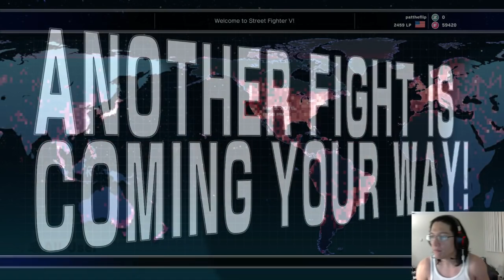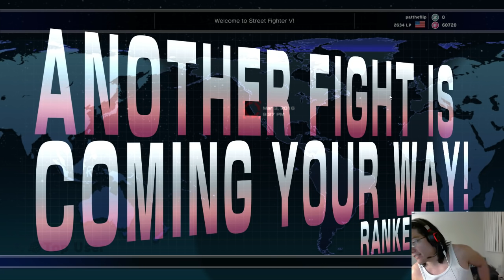Leveling up my Laura! VRyu replays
Leveling up my Laura by watching VRyu play against CDprime's Laura, a Necalli, and a Karin.